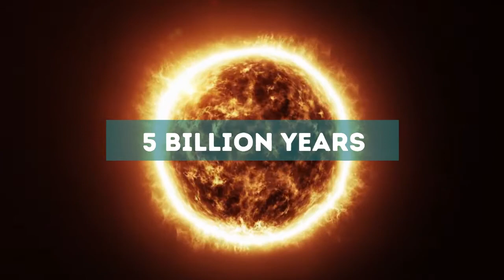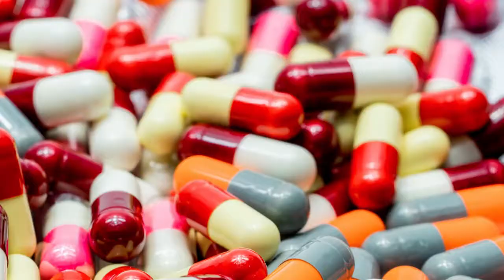If humans went extinct, what species would dominate next?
Well, this question is worth pondering. Isn’t it interesting to figure out which species would “take over” as the dominant species after we are gone? What would happen to our planet — to our cities, to our industries, to nature — if humans disappeared? Let's find out!

Why did dinosaurs go extinct and not other animals?